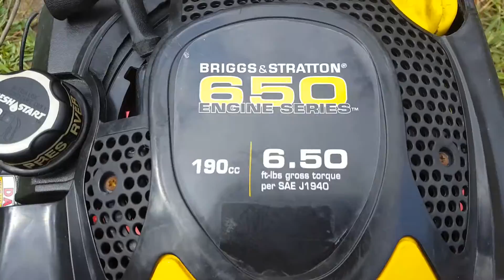Briggs Push Mower Engine